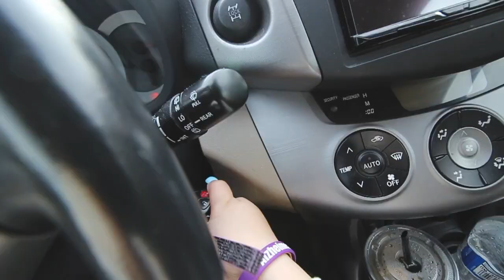A LOOK INTO MY COLLEGE LIFE!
its finals week... thats all i have to say